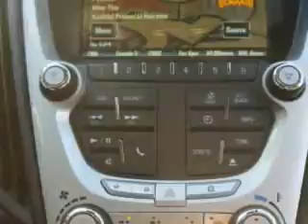Chevrolet Equinox, Midway Chevrolet- Plainwell, MI 49080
Chevrolet Equinox, Midway Chevrolet check out this Cardinal Red Metallic 2012 Chevrolet Equinox, equipped with a 4 Cyl. engine and an automatic transmission with only 4 miles. enjoy an exceptional 32 miles to the gallon on this great SUV with features like halogen headlights, heated outside mirrors, cargo light, scv - speed compensated volume, Tire Pressure Monitoring System, ambient light package, on steering wheel audio and cruise controls, auxiliary audio input, satellite radio, and much more. Enjoy the drive and have peace of mind in this 2012 Chevrolet Equinox. see us at Midway Chevrolet today!
miles-      4
vin- 2GNALDEK6C1333154

Midway Chevrolet
381 12th Street
Plainwell, Michigan 49080